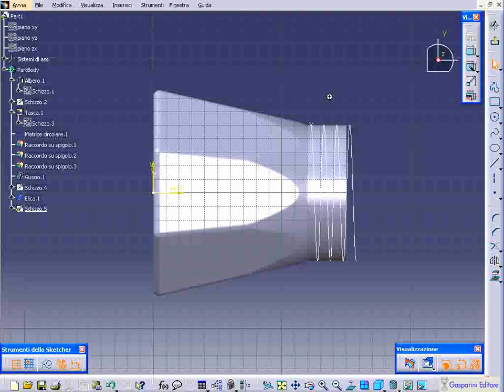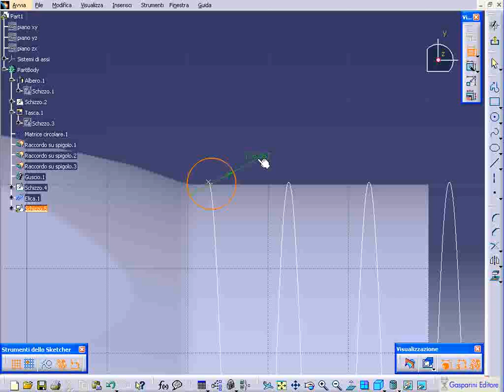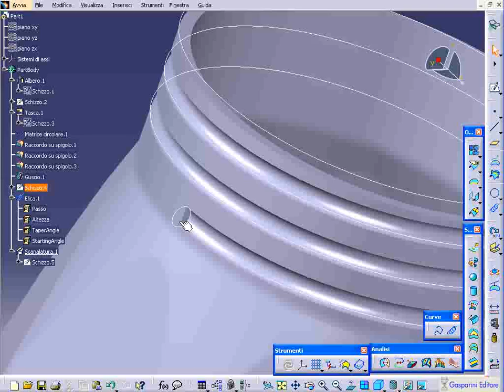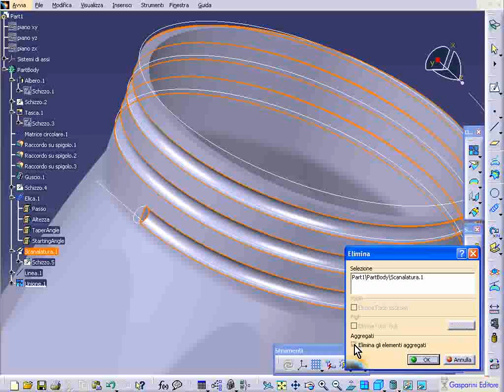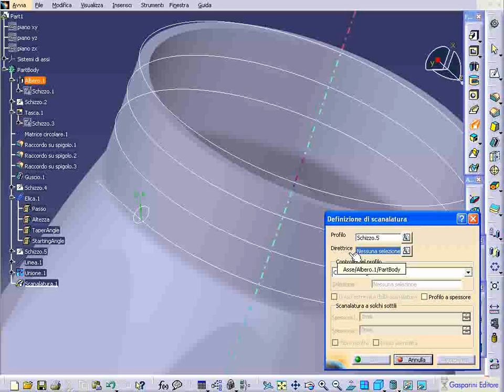CATIA V5: modellazione di una caffettiera - 4/5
Queste videolezioni riguardano la modellazione di una caffettiera fatta con CATIA V5 R18 e riprendono passo-passo tutte le fasi di costruzione. Sono realizzati dal prof. Ing. Giuseppe Del Nobile. Sono disponibili altre videolezioni nel sito